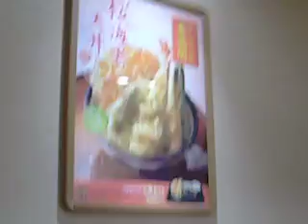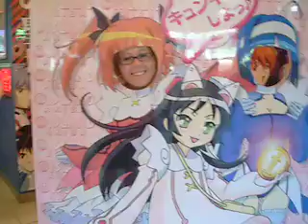Scenes of Tokyo - An Otaku's Favourite Places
My Tokyo trip with my friend Jeni.  Tokyo, Shinjuku, Akihabara, Shibuya, etc.

Bonus points goes to those who can identify the Tokyo University reference.

(bah... turned out to be terrible video quality)